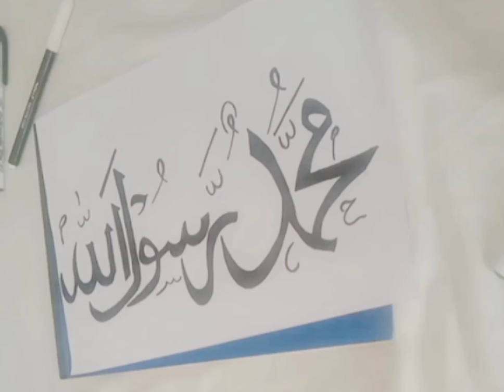Arabic calligraphy ||youtube vedio|| Muhammad S.A.W art /Arabic calligraphy